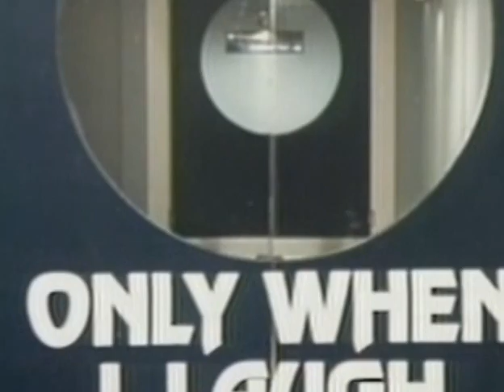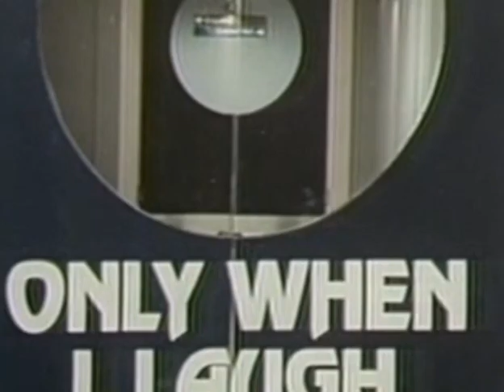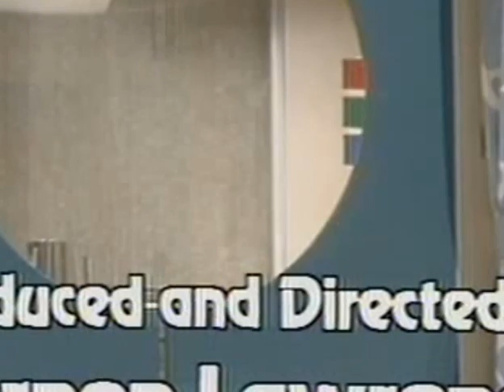Only When I laugh 1981 E3 The Right Honourable Gentleman